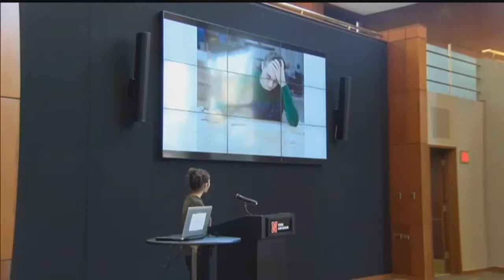University of Nebraska-Lincoln's Philip Perry photo challenge